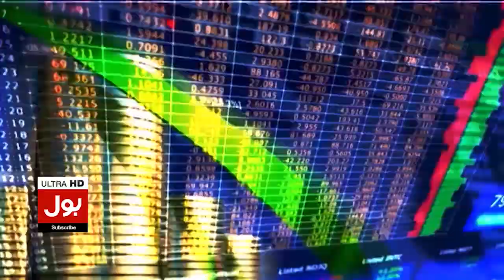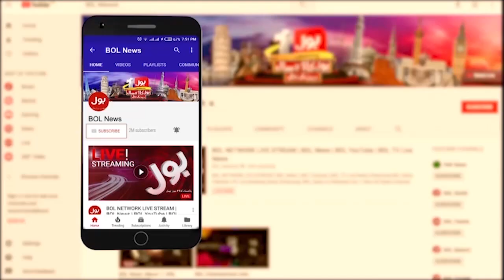Man City Win UCL Final | UEFA Champions League | Man City Vs Inter | Breaking News